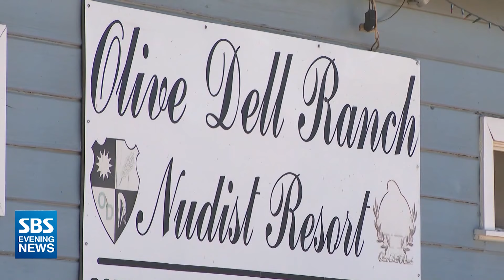누드리조트 타운서 부부 실종..이웃이 용의자 | SBS 미국 뉴스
누드리조트 타운서 부부 실종..이웃이 용의자